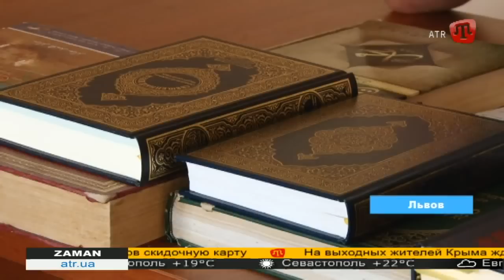Мусульмане Львова ZAMAN 11.09.15